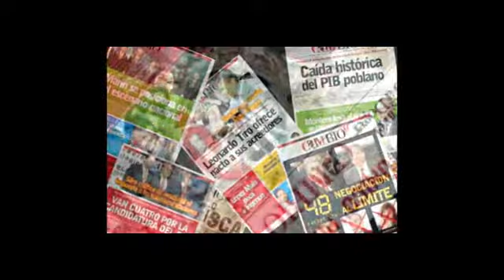CAMBIO TV: Llevo muy en alto la bandera de las mujeres: Martha Erika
CAMBIO TELEVISIÓN: "Las mujeres tenemos las mismas capacidades, diferentes habilidades, pero merecemos las mismas oportunidades, aunque no me consideraría una feminista". Contundente, una sola frase resume el ideario de Martha Erika Alonso, quien rompe el paradigma del DIF como institución ortodoxa, oxidada, pero también el de la primera dama como compañera sentimental. Y aunque todavía no elige un programa para la posterioridad, tiene claro que los poblanos la recordarán porque "trabajamos mucho, eso te lo puedo garantizar".
El Sistema Estatal DIF, en su nueva época, a la par de los programas tradicionales a cargo del organismo, se atreve a afrontar la trata de personas y agilizar el proceso de adopciones, temas urgentes pero que siguen siendo calificados como tabú.
La esposa del gobernador, en entrevista exclusiva con CAMBIO, se niega a cumplir el rol tradicional de las primeras damas. "Siempre he dicho que no en balde he estudiado, no en balde tengo una maestría para acabar saliendo en una revista donde me pregunten qué tipo de ropa me gusta usar, creo que puedo ir mucho más allá de eso".